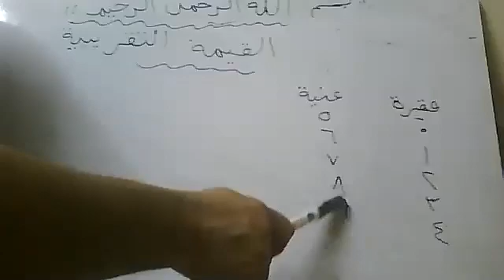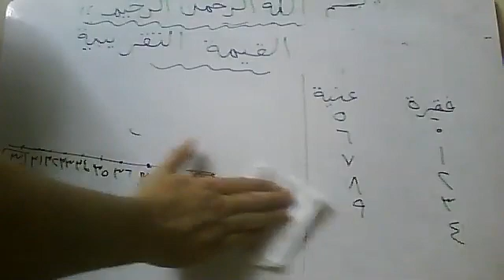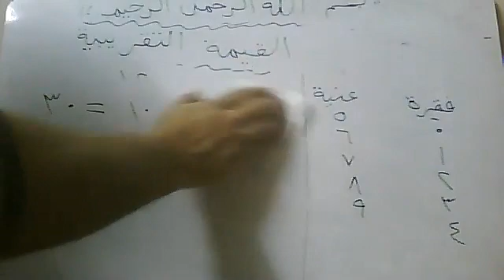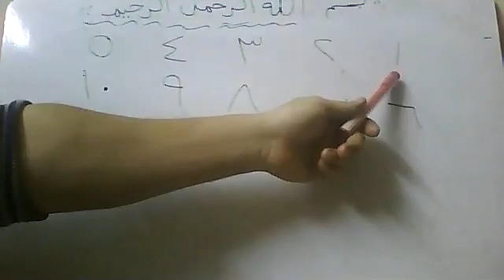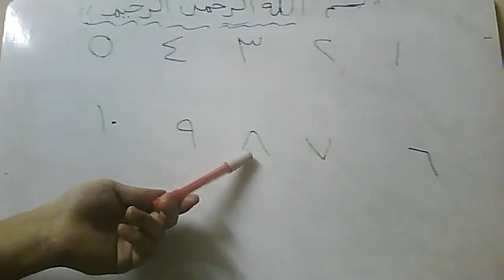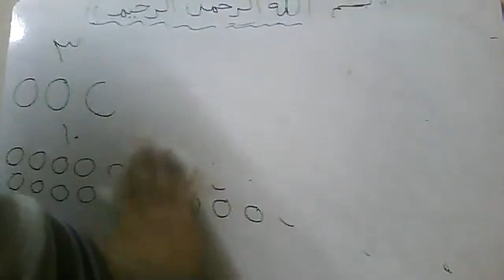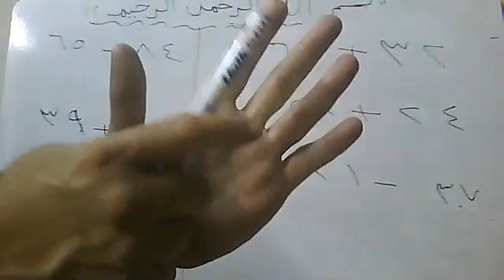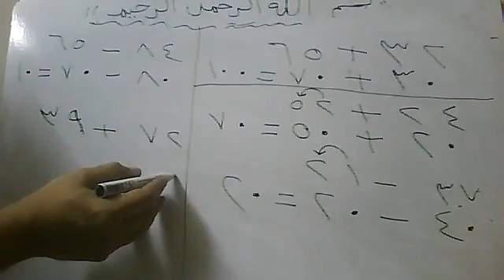القيمة التقريبية تانية ابتداءي 6 5 2021 ONLINE ZOOM lecture BY Mr Atef watsapp 01011362184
القيمة التقريبية تانية ابتداءي 6 5 2021   ONLINE ZOOM lecture  BY  Mr Atef  watsapp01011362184